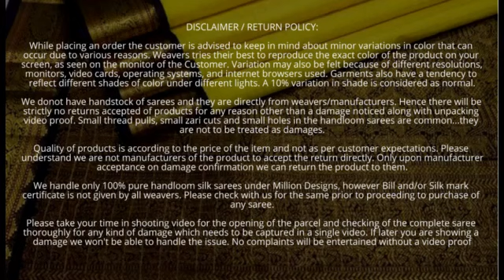Latest Arrivals of Kanchi Pattu Saree Pure Zari